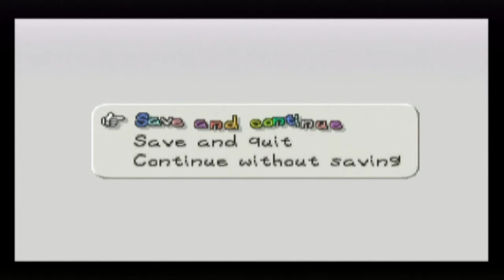Let's Play Paper Mario #21: Blubbering Blubba!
In this episode, we take on the "invincible" Tubba Blubba!  Enjoy!